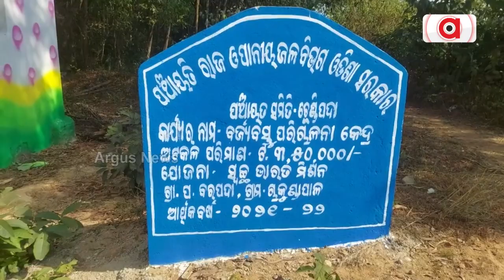Waste Management Takes Back Seat In Many Odisha Dists